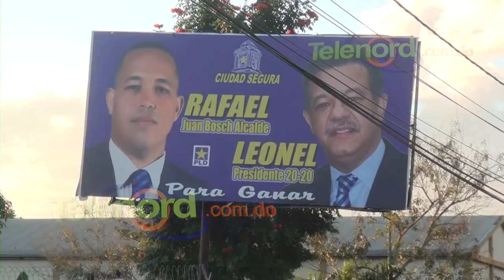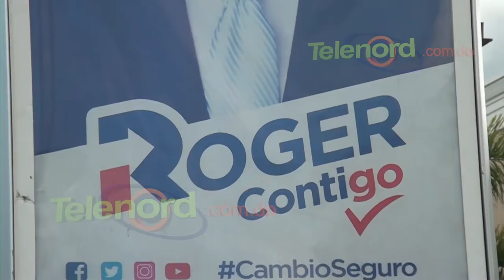A pesar de advertencia de JCE precandidatos mantienen vallas